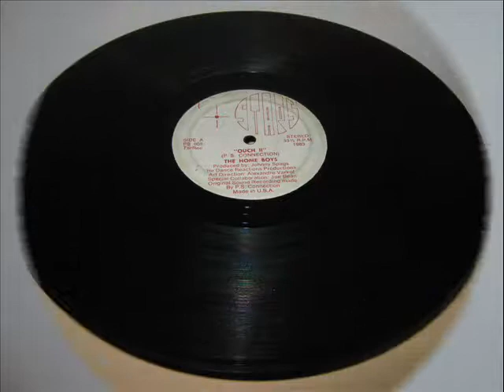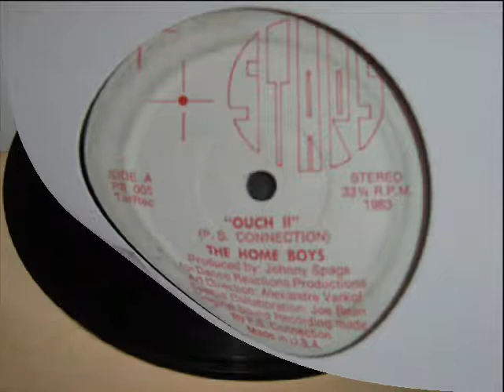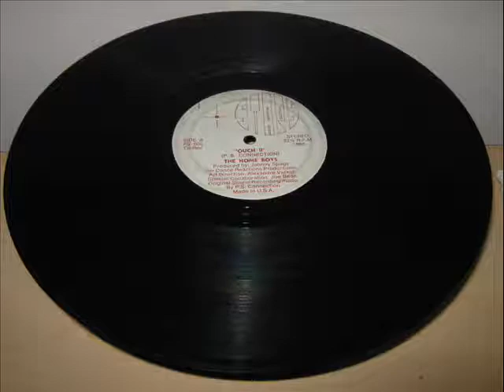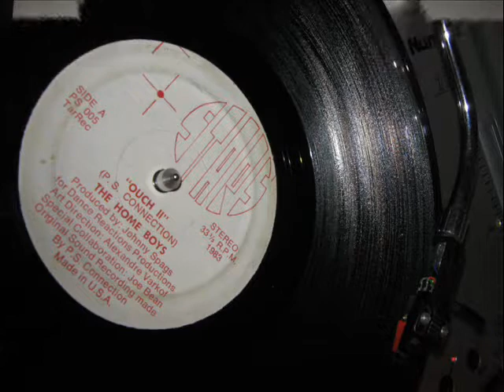Ouch II - Disco Hits Of 1983 (SPECIAL DISCO MIXER)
hart70 channel